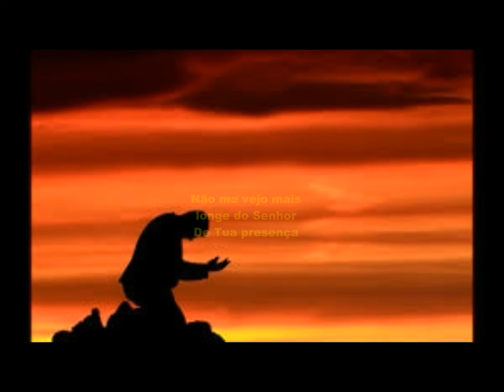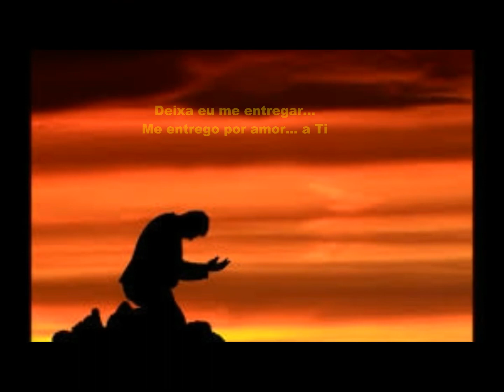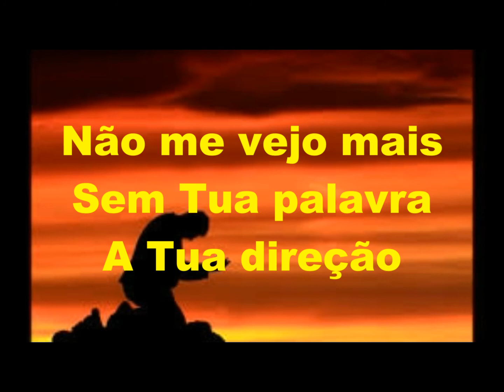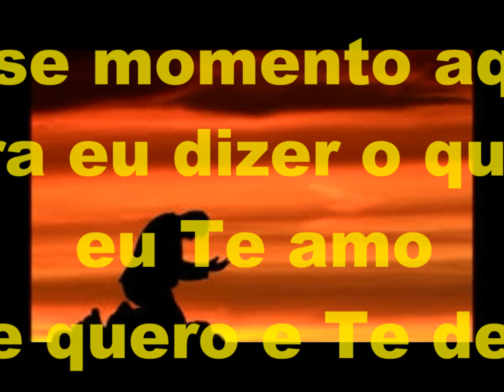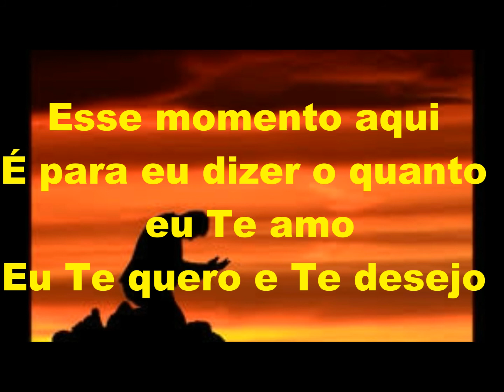Deixa me chorar Legendado Anderson Dantas